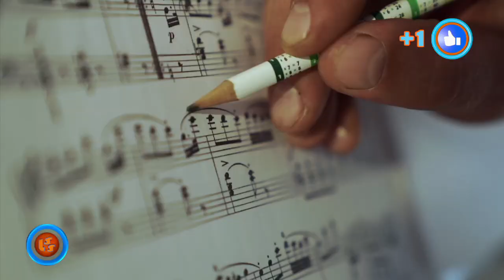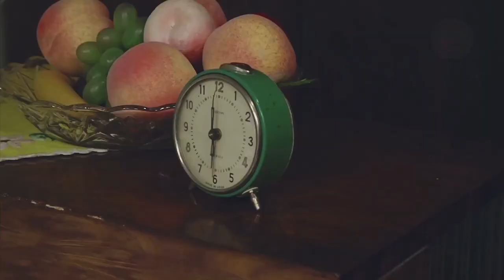Szlagier Top 10, 810+ finał LSS SZLAGIEROWO.PL - oficjalne notowanie